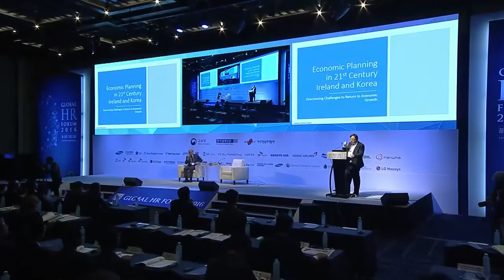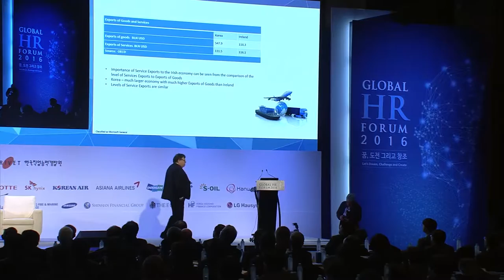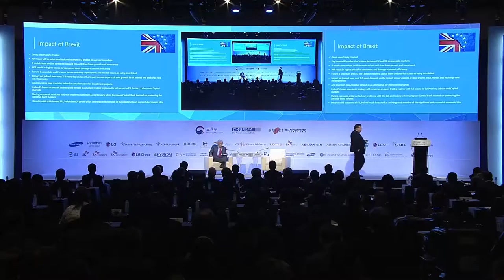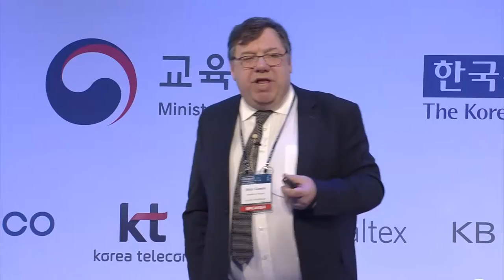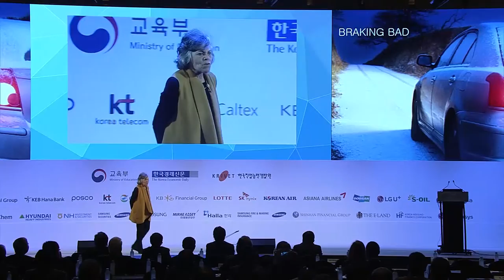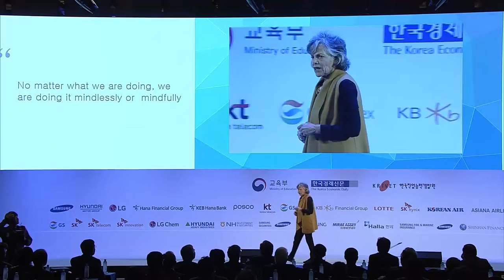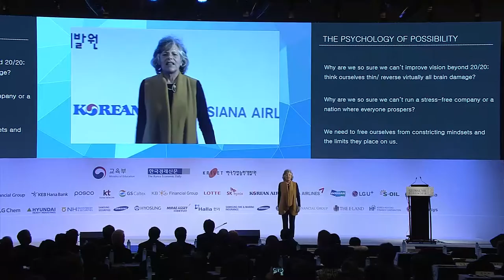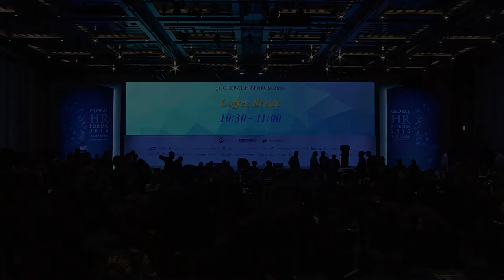Global HR Forum 2016 | Keynote Speeches | Leadership for the Future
Keynote Speech 1 : Leadership for the Future

O. Interlocutor : Jaeho Yeom President, Korea University
O. Speaker : Brian Cowen Former Prime Minister, Republic of Ireland

The world economy is caught in a trap of low growth and combined depression. A slow economic recovery among developed nations is giving rise to an inequality, and this inequality is putting productivity at peril. Unless the slowdown of productivity and the spread of inequality are stopped, more people will be endangered. Some of the major countries around the world are expecting government turnovers at the moment. As the stagnant wages are inciting workers’ dissatisfaction, there will be a rise of populism that calls for rise of unemployment, laborers’ sacrifice, and the rise of the rich. Mr. Brian Cowen, the former Prime Minister of the Republic of Ireland was appointed in the midst of global financial crisis. The ruling party pushed through a strong structural reform even by giving up the government recreation, and carried through a tripartite compromise by increasing the employment instead of restraining the rise of the wage. In this session, we hope to learn how Ireland dealt with the crisis, given that Korea has been stagnating economically since 2008 as well, and how Mr. Cowen, both publicly and personally as a national leader, had underwent it. Furthermore, this session will inspire the audience to look ahead to a brighter, more positive and more cheerful future in the midst of challenges and difficulties.

기조연설 1 : 국가 미래를 위한 리더십의 역할

O. 사회 및 대담: 염재호 고려대 총장
O. 연설자: 브라이언 카우언 前 아일랜드 총리

지금 세계경제는 저성장과 복합불황의 덫에 빠져 있다. 더딘 경기회복세가 선진국을 중심으로 불평등을 확대하고 있고 이런 불평등 확대가 생산성을 떨어뜨리고 있다. 생산성 둔화와 불평등 확대를 막지 못할 경우 많은 사람들을 위험한 상태에 빠트릴 것이다. 주요국들이 정권 교체기에 놓인 지금 임금정체가 근로자들의 불만을 부추기면서 ´일자리 부족´과 ´노동자 희생´, ´배부른 부유층´ 등을 외치며 인기몰이를 하고 있는 정치적 포퓰리즘을 부추길 것으로 보인다. 브라이언 카우언 前 총리의 아일랜드 국가 위기 극복 경험은 한국에도 많은 시사점을 줄 것이다. 구제금융 당시 아일랜드 집권여당은 정권 재창출을 포기하면서까지 강력한 구조개혁을 추진했으며, 경제난 돌파를 위해 임금인상을 억제하는 대신 고용을 더 늘리는 ´´아일랜드식 노사정 대타협´´을 이끌어 냈다. 이번 발표에서 그는 침체된 사회에 활기를 불러일으킬 수 있는 인재를 어떻게 키우고, 이를 위해서는 어떤 리더십이 필요한지에 관한 방안도 제시할 예정이다.

Keynote Speech 2 : Challenging Spirit in Low-Growth Society

O. Speaker : Ellen Langer Professor of Psychology, Harvard University

A widespread social concern in Korea these days is that there is a lack of challenging spirit among people. There is an overflow of diagnosis and prescription to such concern on surface as well. Thoughts and concerns that our young individuals are losing their challenging spirit, or that they are reluctant to join workforces, or that they are losing their entrepreneurial spirit, are prevalent, and in addition, there are many new policies in practice seeking to boost the challenging spirit, encourage initiating start-up companies, and provide new business opportunities for already existing companies. All such diagnosis and prescriptions cannot, however, fix the very fundamental core problem unless there is a fundamental symptom of the problem. Dr. Ellen Langer, the Professor of Psychology at Harvard University, has devised a concept called ‘Mindfulness’. Her research over 40 years on the relationship between human cognizance and behavior will discuss what kind of education and fostering of challenges will help the nation to inspire a challenging spirit.

기조연설 2 : 저성장 사회와 진취적 도전정신

O. 연설자: 엘런 랭어 미국 하버드대 심리학과 교수

한국에서 진취적 도전정신이 사라지고 있다는 걱정이 많다. 도전 정신이 약해지고 있는 사실을 두고 표면적인 진단과 처방은 넘쳐난다. ‘우리 젊은이들의 도전 정신이 약해지고 있다’는 지적, ‘대기업이든 중소기업이든 새로운 사업을 벌이기를 꺼린다’는 반성, ‘창업 열기가 식어간다’는 진단 등이 흘러넘치고 여기에 근거해 젊은이들의 도전 정신을 고취하기 위한, 창업을 유도하기 위한, 기업들의 새로운 사업 기회를 인도하기 위한 정책적 노력들도 다양하게 추진되고 있다. 그런데 산업화 과정에서 넘쳐나던 진취적 도전 정신이 왜 지금 이렇게 힘을 잃어 가고 있는지에 대한 근본적 진단과 처방이 선행되지 않는다면 이 모든 노력들이 진정한 결실을 보기를 기대하기는 힘들 것이다. ‘마음챙김(mindfulness)’이라는 개념을 창안한 것으로 잘 알려진 엘런 랭어 미국 하버드대 심리학과 교수가 저성장 사회에서 도전정신을 회복하기 위한 해법을 제시할 것이다. 인간의 인식과 행동의 연관관계에 대해 40년 넘게 연구한 결과를 토대로 어떤 교육과 인재육성 전략이 사회 전반에 활력을 불어넣을 수 있는지 들려줄 예정이다.